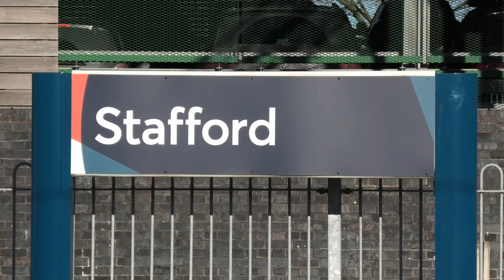Monday Afternoon Trains at Stafford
Stafford Station is a busy interchange lying at the junction of the West Coast Main Line, the Birmingham Loop and the Trent Valley Line. As such it has a very high volume of rail traffic and a good mix of passenger and freight trains. It is managed by Avanti West Coast.

This video was recorded over a period of about 3 hours on a very sunny, but bitterly cold Monday afternoon. I have been a bit selective in what I have included.

Highlights include West Coast Railway's 47815 "Great Western" and 47813 travelling in tandem from Burton Wetmore Sidings to Carnforth Steamtown. This pair are stopped in the station for a few minutes to allow another train to pass.

Our old friend GB Railfreight locomotive 60002, as featured in my Ribblehead Virtual Quarry video, trundles south on a circuitous route learning journey from Tuebrook Sidings. 66719 "Metro-Land", which previously featured in my Arcow Quarry video, also makes an appearance. We also see DB Cargo's 66106 hauling the Cliffe Vale to Exeter china clay empties.

We also see several intermodal container trains passing through.